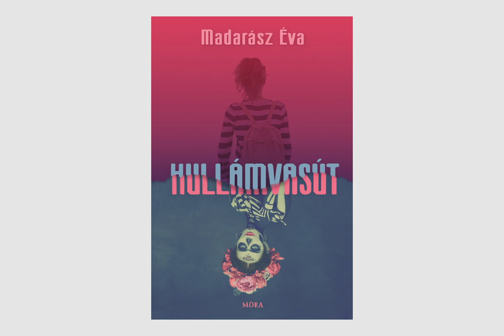Madarász Éva: Hullámvasút - hosszú trailer | Móra Könyvkiadó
Ha nem megy haza korábban aznap, ha nem kapja rajta az apját a konyhában azzal az idegen nővel, ha az anyja keményebben harcol azért, hogy egyben tartsa a családot – akkor talán nem hullik minden darabokra. Ezt gondolja magában a 15 éves Temesi Eszter. Haragszik az apjára, haragszik az anyjára, a világra, olykor még imádnivaló kishúgától is idegbajt kap. Vajon megérti, hogy ez a sok „ha” értelmetlen, és minden bonyolultabb, mint gondolta? Lehet, hogy sikerült kilépnie a burokból, amiben eddig élt? Mert ha jobban belegondol, csak így történhetett meg, hogy Barnabás egyik este lefékezett mellette a motorjával…

Madarász Éva első regénye erőteljes érzékenységgel ábrázolja az élettől az első nagy pofonokat kapó, a dolgok összetettségével szembesülő, vívódó kamaszlány összekuszálódott érzelmeit szülei válása, a költözés, az elsőként közelről megtapasztalt fajgyűlölet és kirekesztés, valamint a káosz közepén beköszönő, de korántsem egyszerű szerelem özönében.

A Móra Könyvkiadó - az ország legrégebben működő, gyerekkönyv kiadásával foglalkozó, alkotó műhelye - 70 éves lett. Választékában a szépirodalom dominanciája mellett helyet kapnak az ismeretterjesztő kötetek, foglalkoztatók, nemzetközi licence termékek, zenés anyagok, oktatásban használt segédanyagok születéstől 18 éves korig, illetve segítő könyvek a szülők részére.